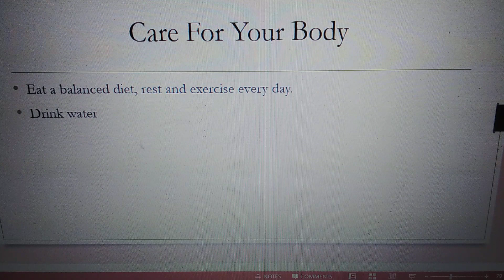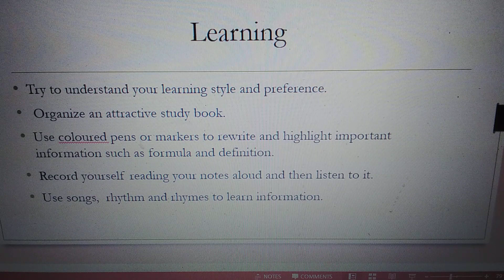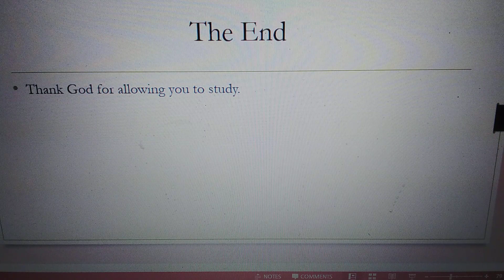Some Useful Study Tips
"I can do all things through Christ who strengthens  me." Philippians 4:13